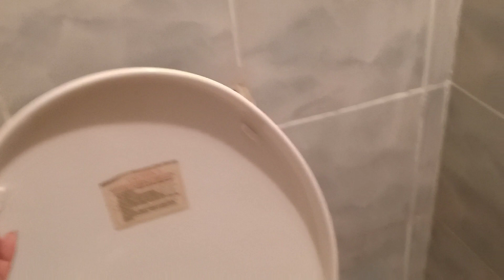เมียฝรั่งชนบทถึงกับบนเจ้าที่เรื่องซ่อมห้องน้ำเพราะอะไรตามมาดูกันจ้า26/11/19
ขอบคุณfcทุกๆคนมากๆนะคะที่ติดตามช่วยกดไลค์ กดแชร์ ให้ยายต๊ะมาตลอด ถ้าชอบคลิปชอบวีดีโอก็กดติดตามให้ยายต๊ะด้วยนะคะ😘🙏❤เพจชื่อ เมียฝรั่งชนบท ต๊ะ555 เฟสชื่อเมียฝรั่งชนบท ต๊ะห้าห้าห้า นะคะ